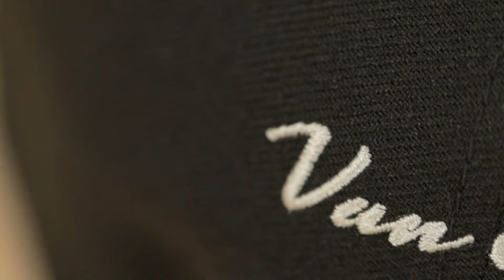NE in 00:59:50 - Van Gogh Collection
Van Gogh Collection ✨

Coming out in July 28, 2022 🙌🏼